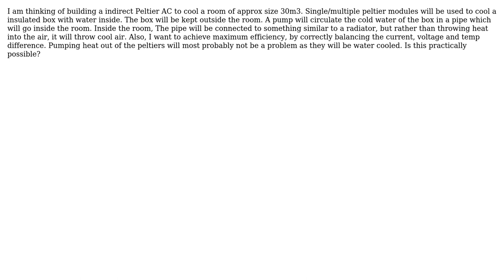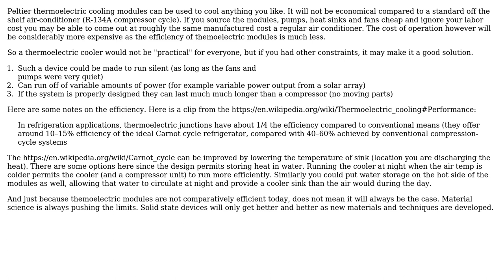Engineering: Can Peltier Modules be practically used to cool a room?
With thanks & praise to God, and with thanks to the many people who have made this project possible! | Content (except music & images) licensed under CC BY-SA | Music | Images & others | With thanks to user ericnutsch user Aman Agarwal and the Stack Exchange Network Trademarks are property of their respective owners. You are responsible for your own actions.